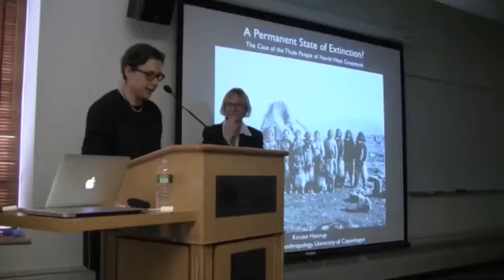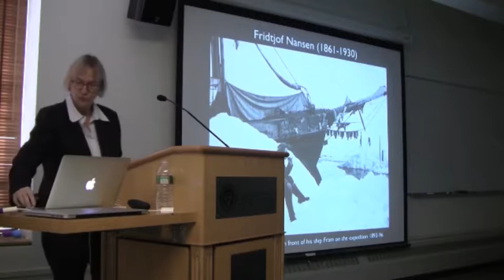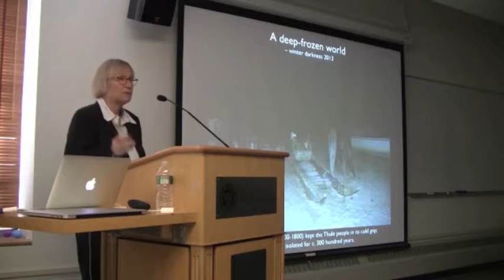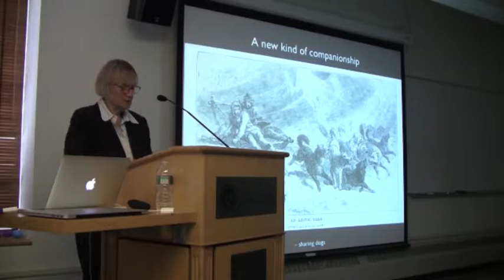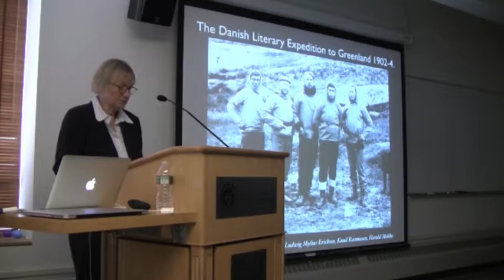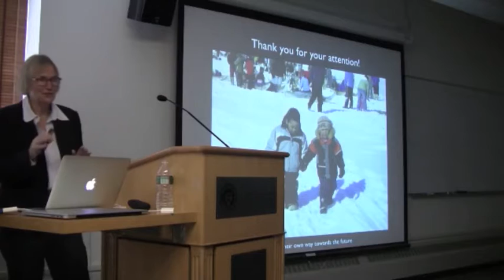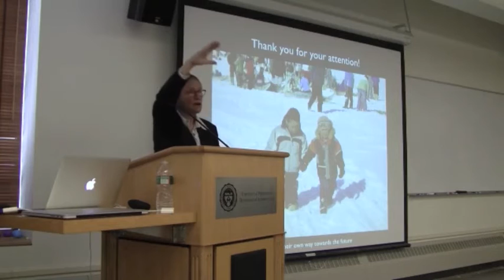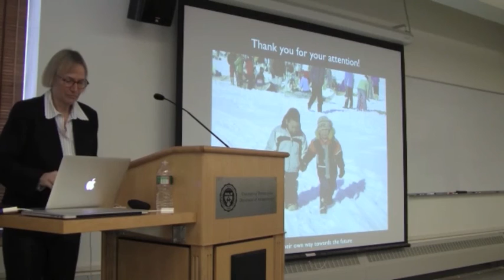Kirsten Hastrup Penn Anthropology Colloquium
A Permanent State of Extinction? The Case of the Thule People of North West Greenland

Kirsten Hastrup
Anthropology